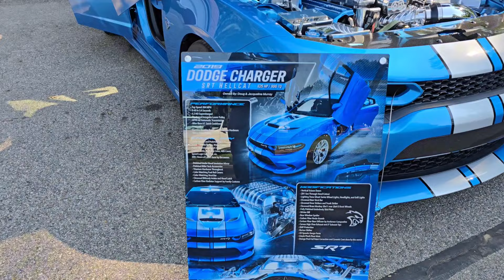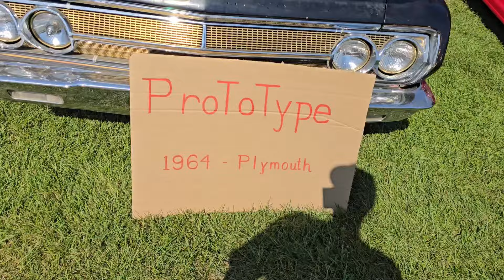Mopar Show featuring the Coronet ,GTX, and Cuda , Srt ,Scatpak Demon and more awesome car show🏆🏆🏆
classic cars and muscle cars and hotrods